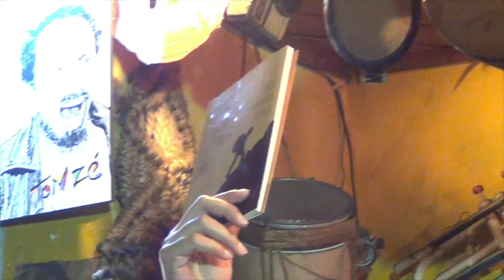Abertura Tatau/Aline - momento especial com os poetas escritores e Mauri de Noronha cantando amor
Abertura Tatau/Aline - momento especial com os poetas escritores e Mauri de Noronha cantando amor cultural nos 25 anos do Sarau do Bar do Frango e 13 anos da TV Artmult Cultural. Esse evento aconteceu no dia 26 de agosto de 2.023 na Avenida São Lucas, 479 - Parque São Lucas/SP.
Filmagem e edição: wladimir Modesto
Coordenador e direção de vídeo: Nicanor Jacinto
TV ARTMULT CULTURAL
Canal no Youtube: TV ARTMULT CULTURAL